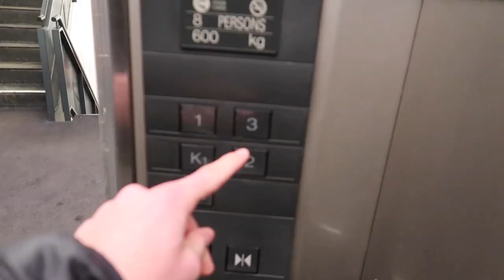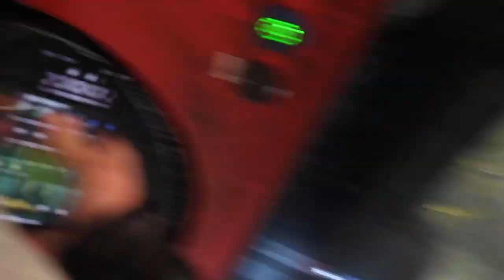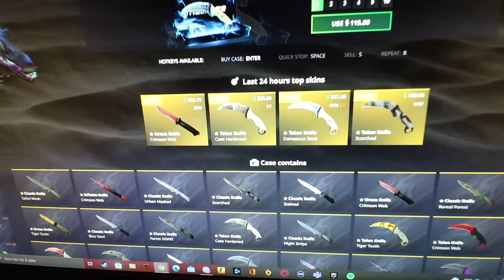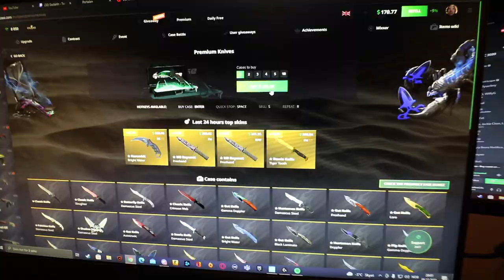Endelig Frisk🤩🚀 *VLOG*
INFO
Starta med youtube: 19. feb. 2017

Abbonenter ved opplastning: 48 034

Markuz life
Markus rosmer
Veien til drømmesetupet
Norsk Vlog